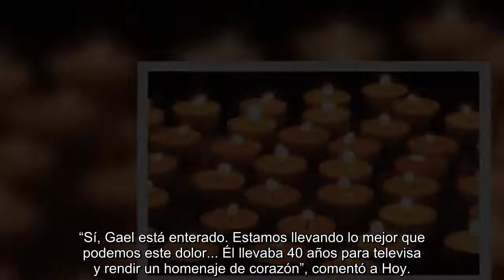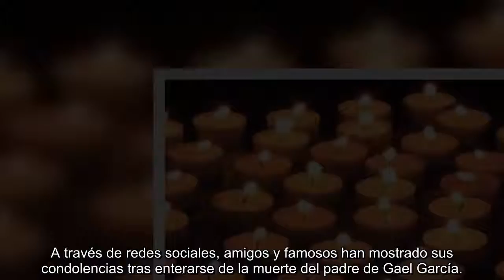¡ÚLTIMA HORA! Triste noticia sobre papá el famoso actor mexicano Gael García hoy 2020